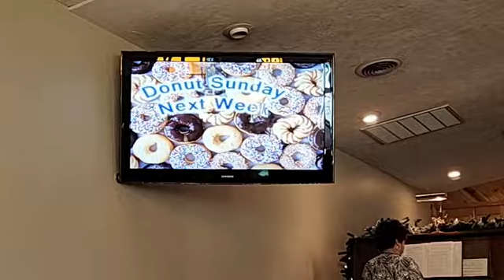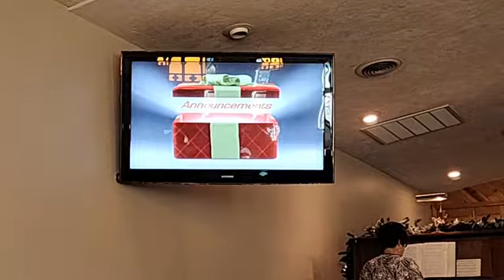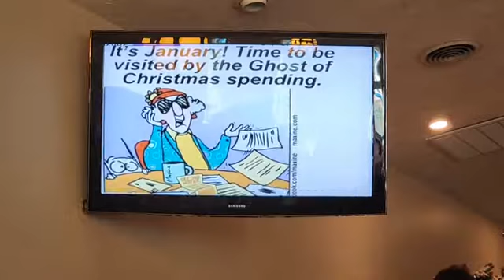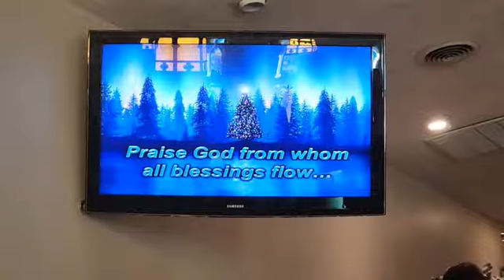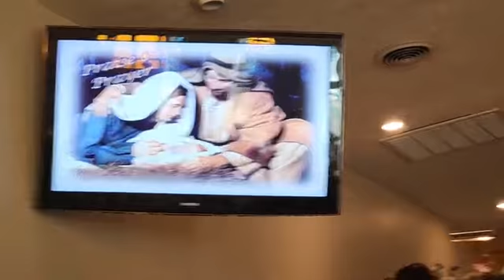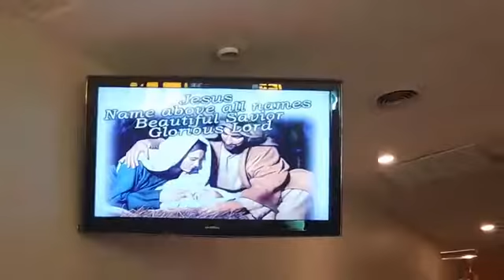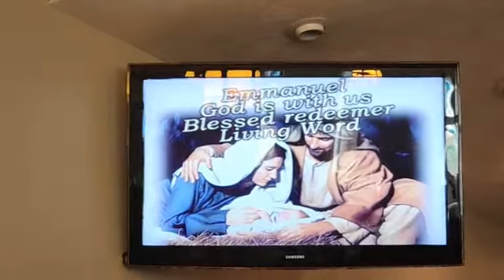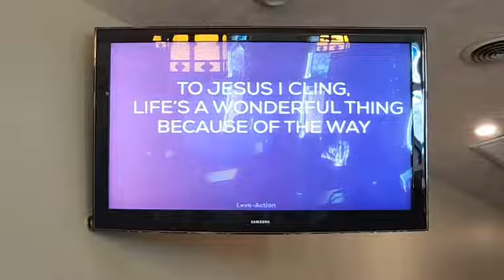Two Roads...One Way Matthew 7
Lay Speaker Ken Felgar